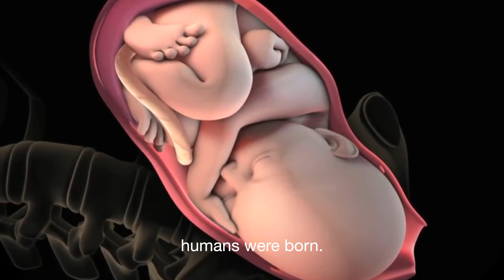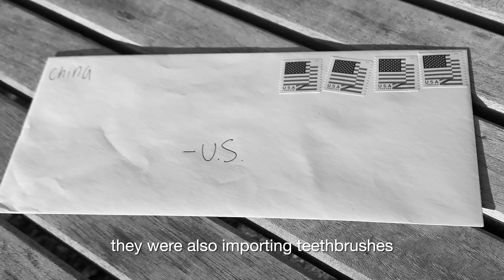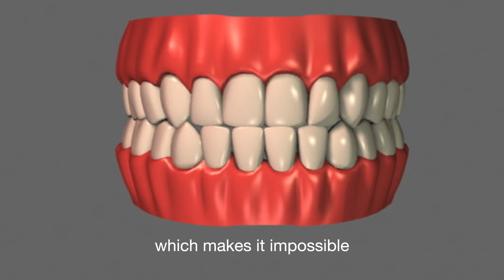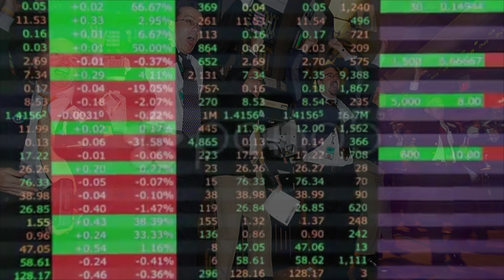history of the Toothbrush (conspiracy theory) - by krispyshorts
The Toothbrush (conspiracy theory) is a video by krispyshorts on the history of the toothbrush. Why is it called a toothbrush? Origins of the Toothbrush date back to the early 7th century but until now no one knows where the name toothbrush came from. The toothbrush industry is massive, and we now know who is backing the oral toothbrush industry.